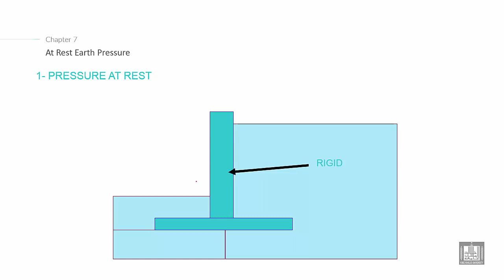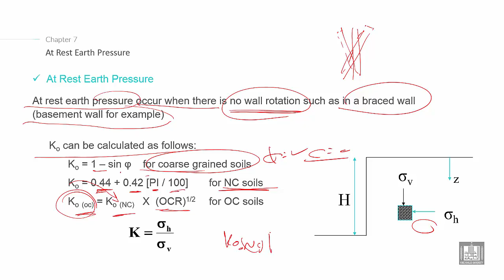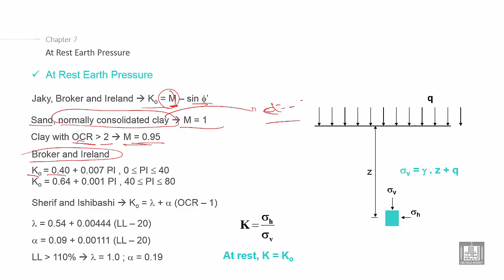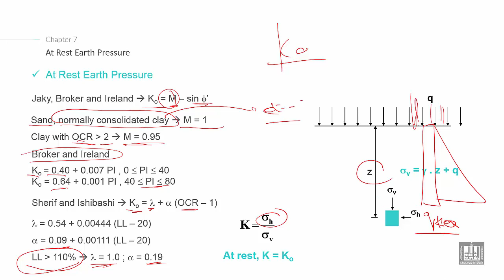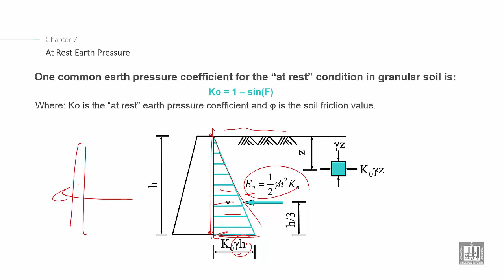Foundations Engineering 2 | C7-L5 | At Rest Earth Pressure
Lecture 5 : At Rest Earth Pressure
Explain the meaning of At Rest Earth Pressure